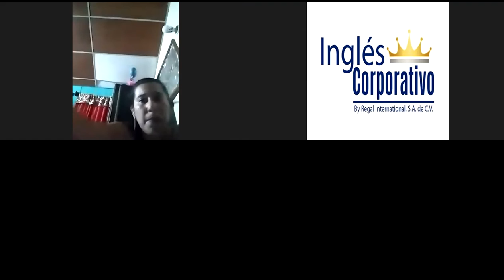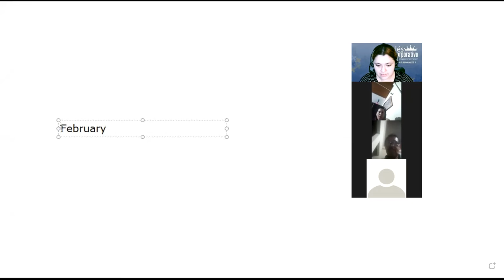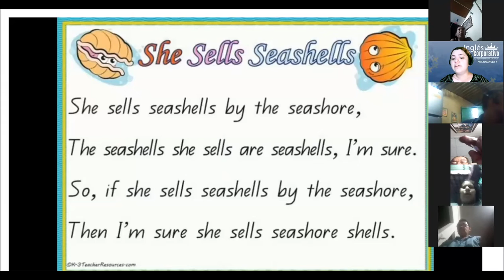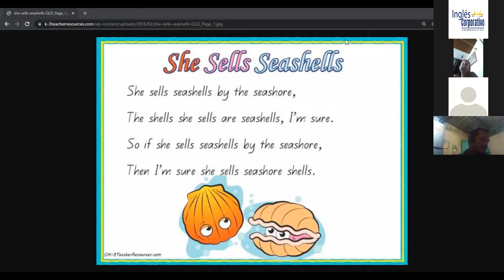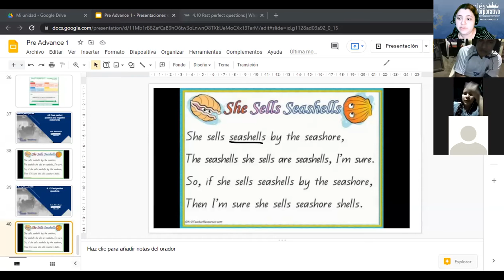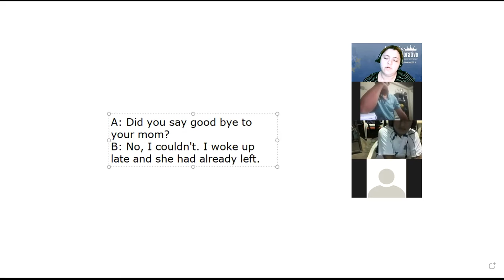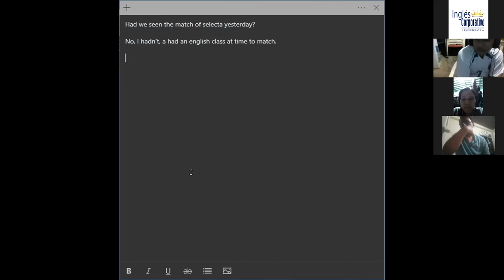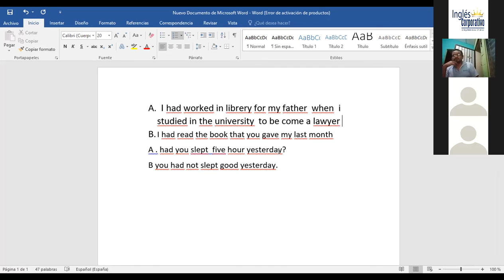Ingles Corporativo-4.10 Past perfect questions. Day12